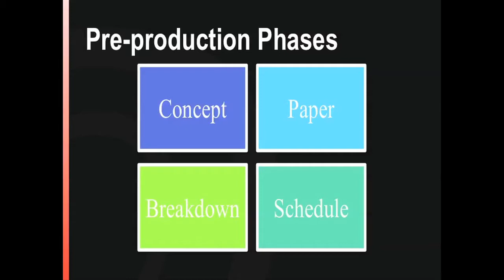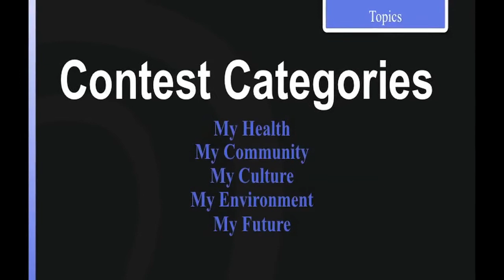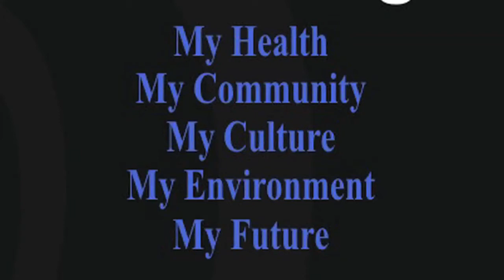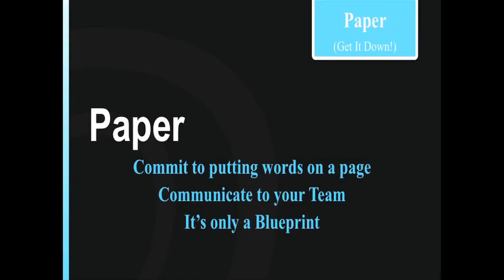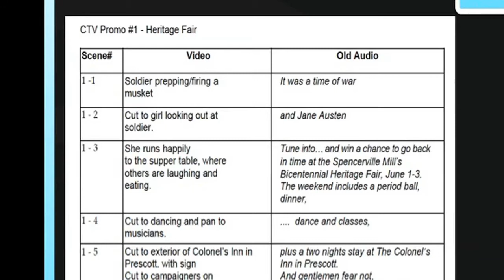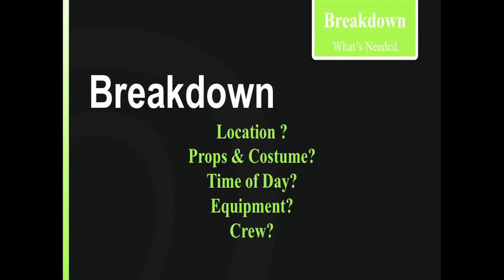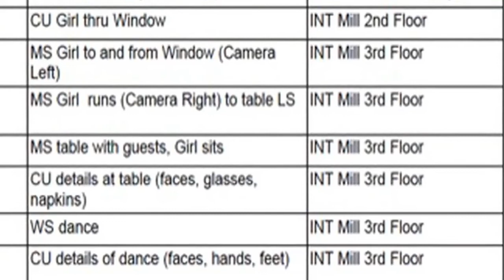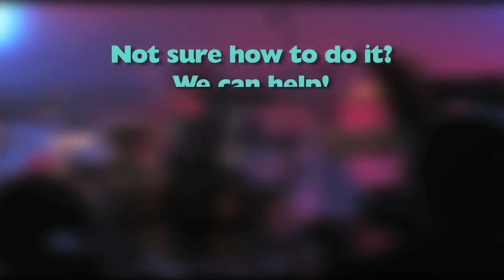MyView FilmFest Workshop #1 - "Pre-Production"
Held on Feb. 13th at the North Grenville Public Library, this first workshop ran for one and half hours and was attended by "close" to 300 youth from Leeds, Grenville and Lanark. This is an edited presentation of that workshop which will prepare you for the next one on "Production", to be held on March 6th at the NGPL at 6pm. Please note: attending a workshop or viewing one online enables you to enter your video without the $10 entry fee, so come on down to the Library this coming Wednesday.